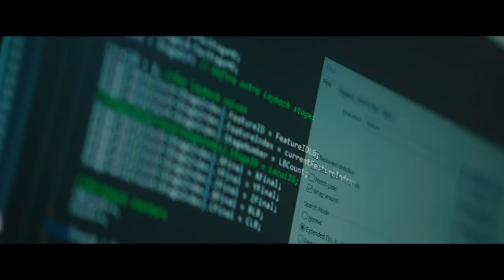We Build It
Here at GE Aviation, everyday more than 47,000 people are working around the world to make a difference.